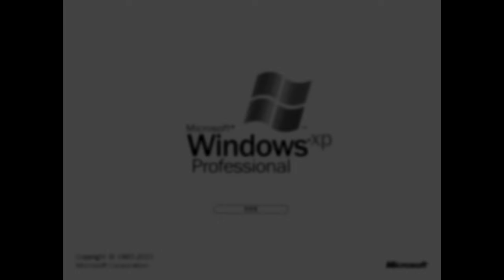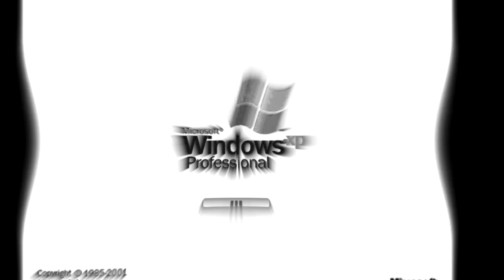Windows XP Effects 16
this video has 4k quality

1. Normal
2. Blown zoom
3. electric module 1.0
4. G-Major 23
5. G-Major 137
6. G-Major 2019
7. G-Major 106
8. G-Major 667
9. G-Major 686
10. Black hand
11. Ultraviolet nebulight
12. Mario buitron's G-Major 27
13. Not chord
14. Vegas pro chord
15. G-Major 67 (V2)
16. G-Major 67
17. G-Major 151
18. Mirror and other
19. G-Major 789
20. G-Major 707
21. G-Major 747
22. G-Major 132
23. Invert swirl
24. G-Major 103
25. My G-Major 6 (new effect)

How to make my G-Major 6:

(Videofx)

Top video:

1st: Compositing Mode: Difference

Test pattern: SMPTE Bars (NTSC)

2nd: TV Simulator - Line sync: 0.7500

(Bottom video)

(Default)

(Audiofx)

1st: ExpressFX Amplitude Modulation - Conga Busher

Modulation: 100.0%

-8
-15